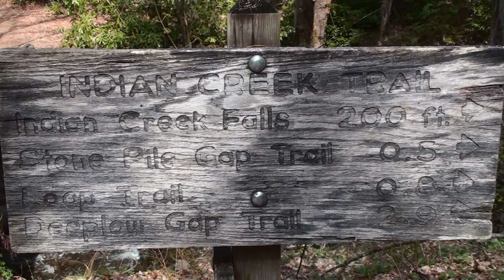Indian Creek Falls.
Continuing along the Deep Creek trail for approximately one mile, the trail winds up a slight grade to where Indian Creek spills into Deep Creek. Follow the Indian Creek Trail to the right 200 feet uphill to Indian Creek Falls, a high-spirited waterfall that noisily plunges 25 feet to the pool below. A small spur trail leads to the bottom of the falls.